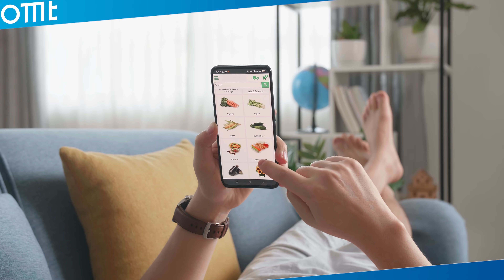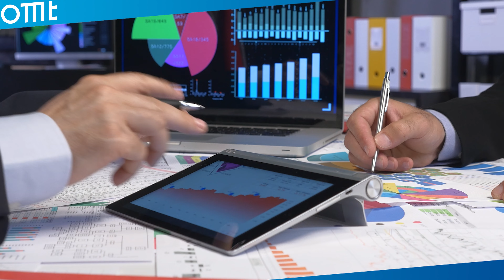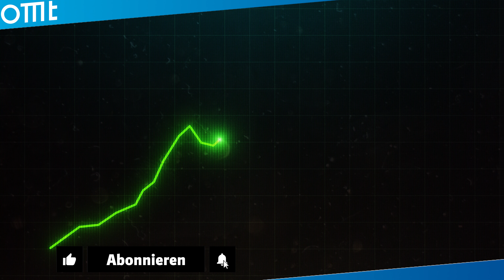🌏10 Schritte für den erfolgreichen internationalen E-Commerce (Gerhard Jahns)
Wie kann man seinen Onlineshop internationalisieren? Gerhard Jahns (Finnwaa GmbH) erklärt Dir in diesem Video, was Du zu beachten hast, bevor Du Deine Produkte international, auf anderen Märkten verkaufen kannst. Was sind die kulturellen, spracheigen und finanziellen Stolpersteine, die Du vermeiden solltest, damit Dein Unternehmen Hand und Fuß international fassen kann? Das alles verrät Dir Gerhard in diesem Video.

0:00 Einleitung
0:22 Warum international E-Commerce?
1:04 Lokale Nachfrage und Marktrecherche
1:29 Einfuhrbestimmungen und Zölle
1:42 Versand, Rückversand und Rückerstattung
2:01 Nachfrage und Preise
2:13 Währungen und Zahlungsmethoden
2:22 Onlineshop erstellen
2:44 Kultur und Sprache
3:26 Online-Marketing (International)
4:45 Umsetzung und Weiterentwicklung von Ads
5:17 Mein persönliches Fazit für Dich